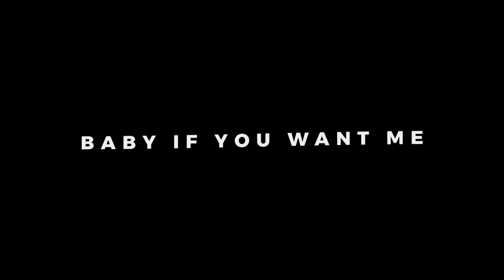Superficial Love (Single Version) - Ruth (overlay & lyrics)